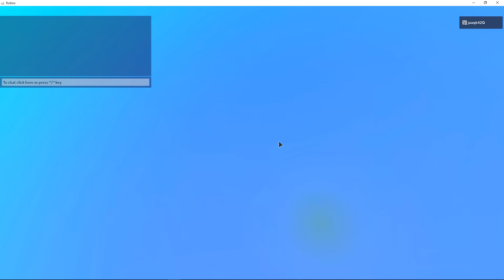🏆 TODAS LAS RECOMPENSAS DEL TORNEO 1 TOP GLOBAL! 🏆🌟ALL STAR TOWER DEFENSE 🌟roblox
🏆 TODAS LAS RECOMPENSAS DEL TORNEO! 🏆🌟ALL STAR TOWER DEFENSE 🌟roblox

Adquiere tu membresía y se parte de los miembros de mi canal para tener todos los beneficios💙:

Code: "tournamentstart"

Rewards:
-150x Stardust
-5000xx Gems
Time Requirement: 10 Minutes
Level Requirement To Claim: (40+)

Checa mi tienda en Roblox si quieres ropa facherita 7u7